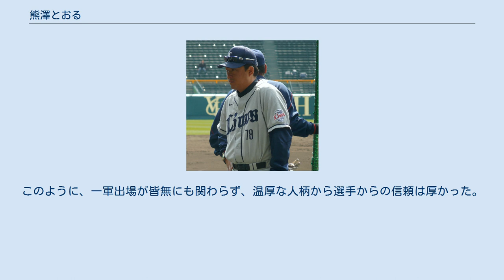熊澤とおる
熊澤 とおる（くまざわ とおる、1973年9月7日 - ）は、埼玉県新座市出身の元プロ野球選手（外野手）。
 戸籍上の名前は平仮名の「とおる」であったが、ドラフト会議直前に「熊澤 当緒琉」の字を当て、選手時代はその名前を名乗った。
 所沢商高時代に通算52本塁打を記録。
「超高校級」と騒がれ、1991年度ドラフト会議にて西武ライオンズから3位指名を受けて入団するも、1998年に現役を引退するまでの7年間で一軍出場はなかった。
 高校の同期生には小畑幸司がいた。
 引退後は同球団の二軍の用具係兼サブマネージャーを担当。
独学の運動動作やトレーニング方法を松井稼頭央に教えた。
その結果松井に本塁打が飛び出し、二人の関係はより密になっていった。
 2008年より一軍打撃コーチ補佐として西武に復帰し、リーグ優勝・日本一に貢献した。
2009年は二軍打撃コーチ、2010年は二軍守備走塁コーチ、2011年は一軍打撃コーチ補佐を務めた。
2011年シーズンオフに退団。
 2013年秋にある球団からコーチの要請があったが固辞。
 現在は埼玉県入間市の入間ショッピングプラザ サイオス内で野球塾「リアル・ベースボール・アカデミー」を経営。
指導に当たっている。
また、埼玉県入間市で整骨院の院長をしている。
 西武コーチ時代に教えを受けた栗山巧や浅村栄斗は、熊澤の後押しが大きかったと振り返っている。
このように、一軍出場が皆無にも関わらず、温厚な人柄から選手からの信頼は厚かった。
 熊澤当緒琉に関するカテゴリ: